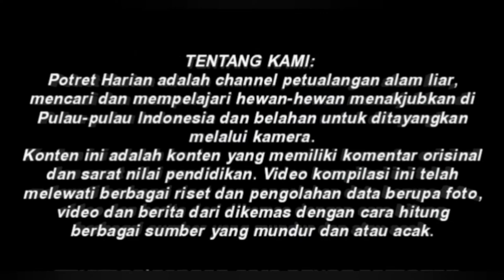EKSPERIMEN: LABA LABA VS BELALANG !! SPIDER VS GRASSHOPPER [BATTLE]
In this channel you will get unique video information and creative things about
The story of wildlife wildlife around the world.

ABOUT US:
Experiments Stodio is a wildlife adventure channel, looking for and studying the amazing animals of the Indonesian islands and hemispheres for viewing on camera.
This content is content that has original comments and is full of educational value.  This compilation video has gone through various researches and data processing in the form of photos, videos and news from being packaged by counting backward and/or random sources.

so you can serve the latest interesting news.

criticism and suggestions are welcome